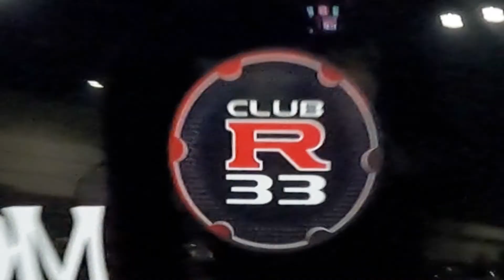Gtr,supra super cars and More…